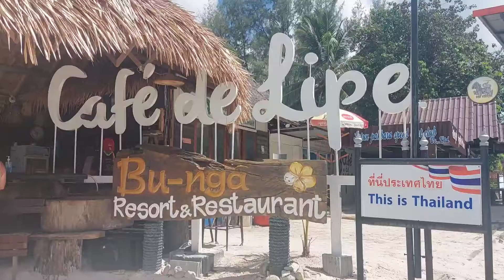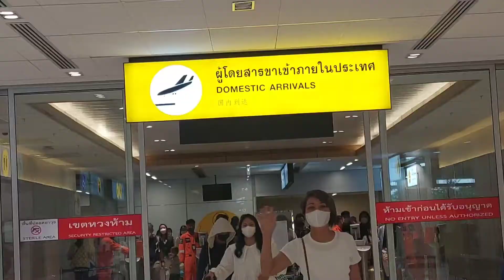วันสุดท้ายของทริป เกาะหลีเป๊ะ แวะซื้อของฝากก่อนกลับ 02/04/2022